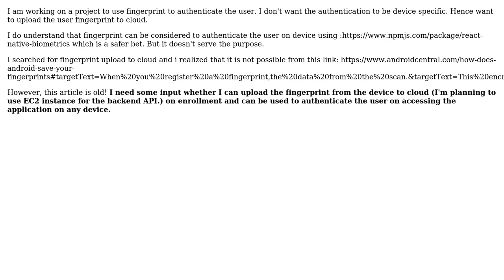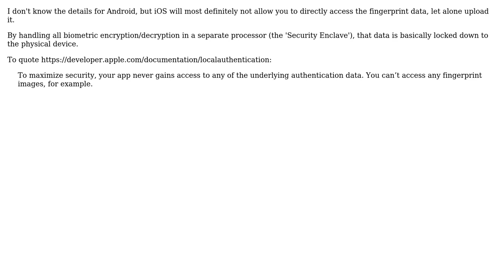Software Engineering: Upload fingerprint from android/ios to cloud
With thanks & praise to God, and with thanks to the many people who have made this project possible! | Content (except music & images) licensed under CC BY-SA | Music | Images & others | With thanks to user user420528 user Kris Van Bael and the Stack Exchange Network Trademarks are property of their respective owners. You are responsible for your own actions.